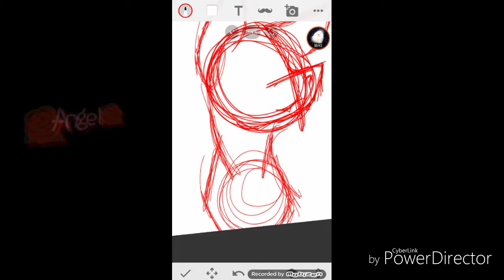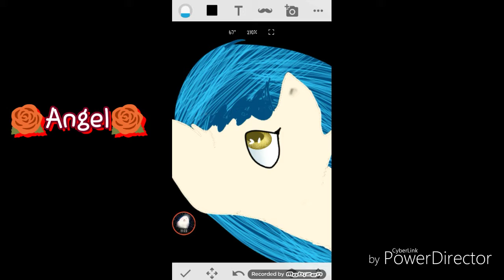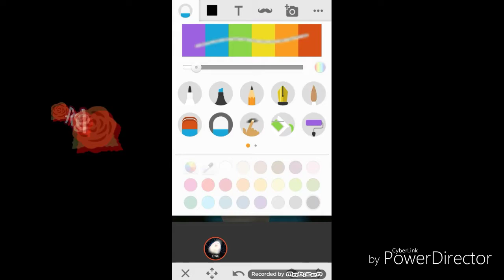Speedpaint Mlp- Shyer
Meep
Meep
Hewwo I know i haven't been posting but I'm in school soooo chill out until the weekends lol lol lol lol yeee
Ima make more speedpaints
Love~ Angel